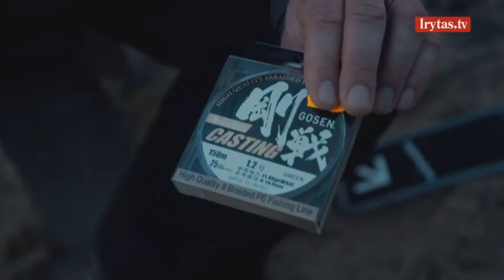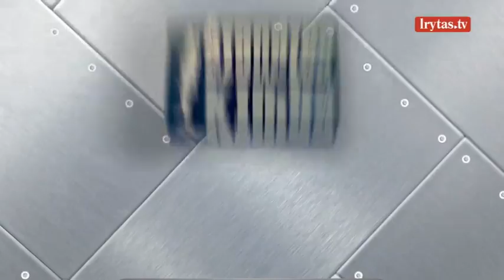Patyręs žvejys atskleidė, kaip be didelių pastangų pagauti jūrinį upėtakį?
Laidą apie žvejybą žiūrėkite kiekvieną sekmadienį nuo 09:00 val. per „Lietuvos ryto“ televiziją arba portale lrytas.tv.